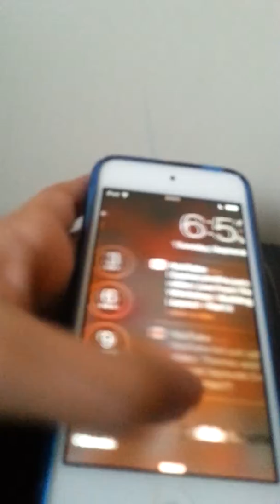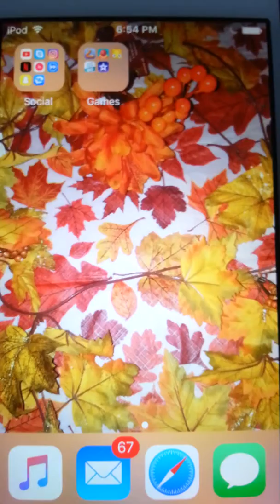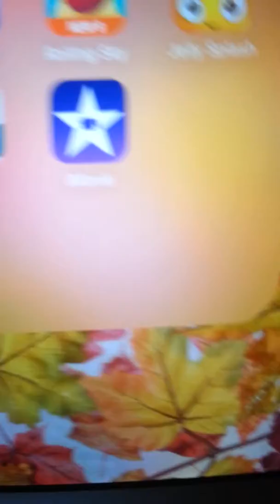I pod update